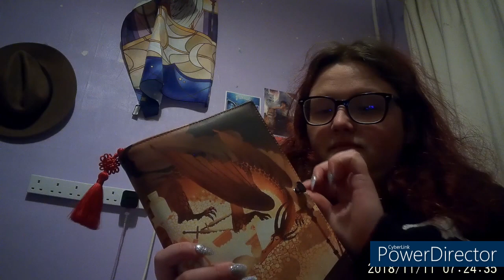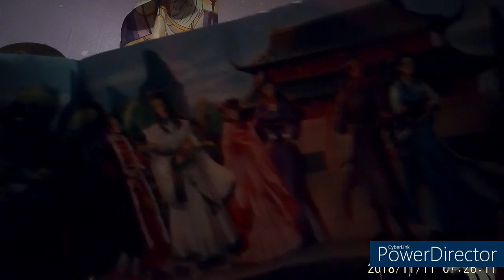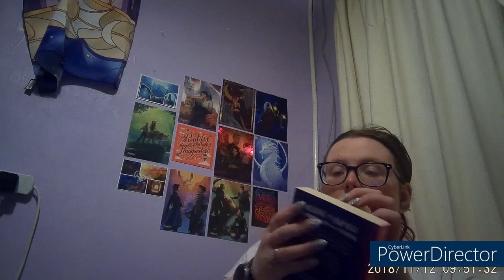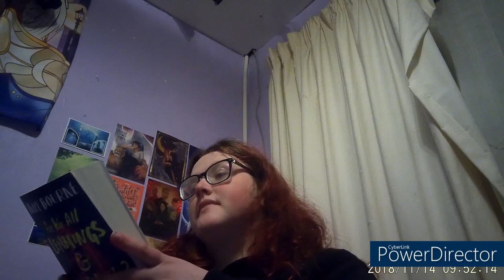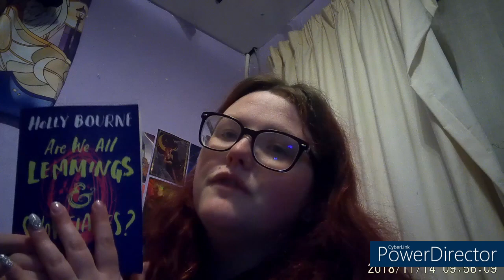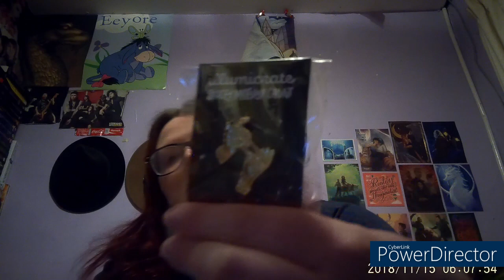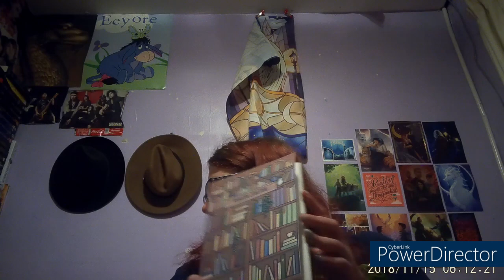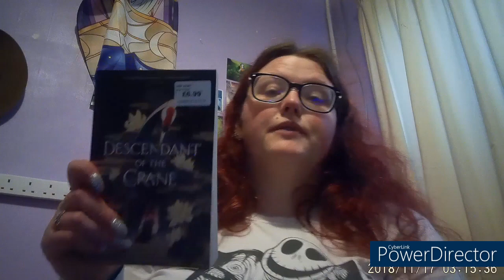reading vlog: I think I read this week, double unboxing and a trip to York 13th -19th Dec 2021